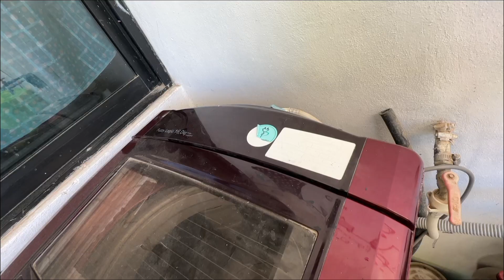Se descompuso la bomba de mi lavadora. SOLUCIÓN!!!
Hola en este video te muestro como puedes reparar tu lavadora si esta no se deja llenarse y tirar el agua. Paso a paso y sin gastar dinero.